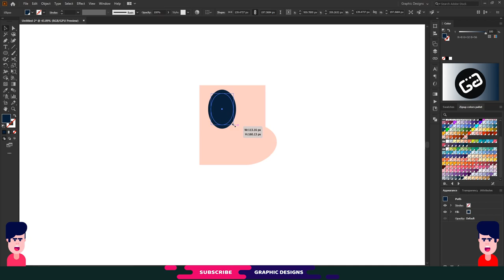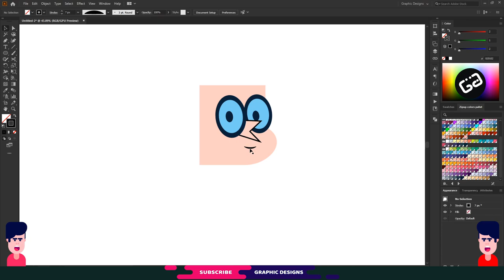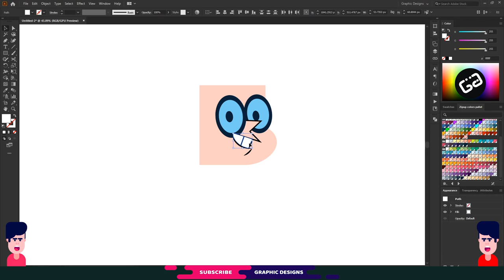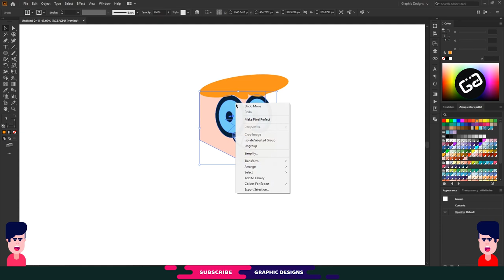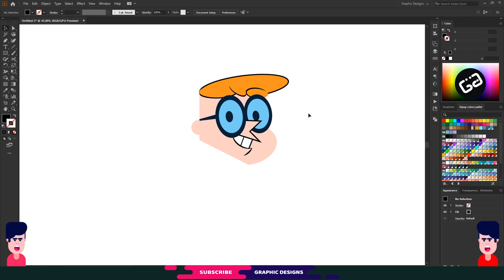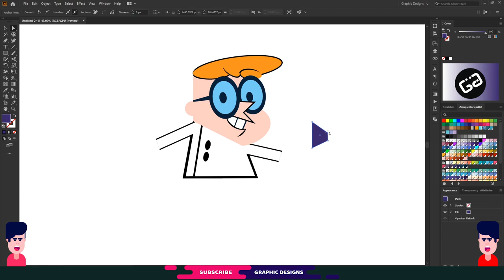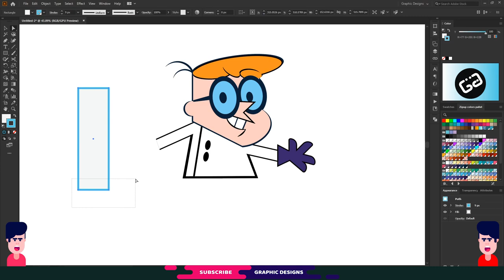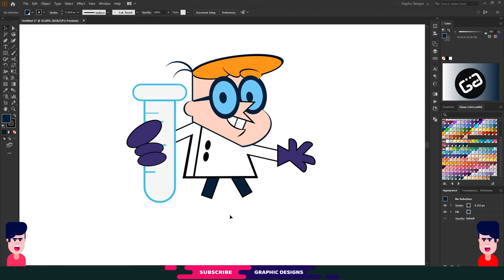How To Design Dexter Character | Graphic Designs Tutorial | Adobe illustrator | Speed Art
How To Design Dexter Character : I will show you how to make Dexter character in illustrator. It gonna be so fun. So Let's see what Dexter is doing in his laboratory